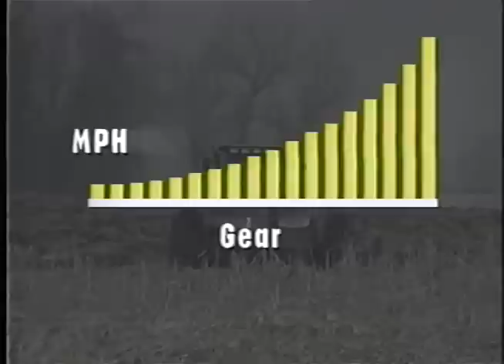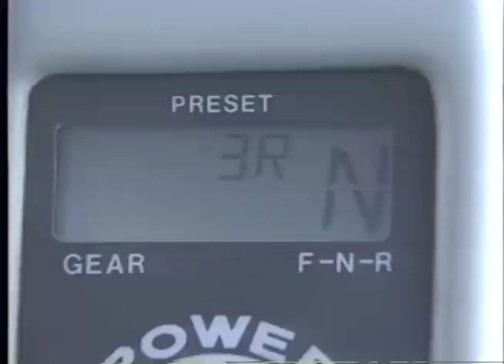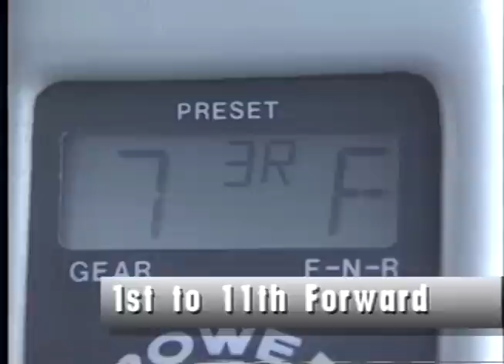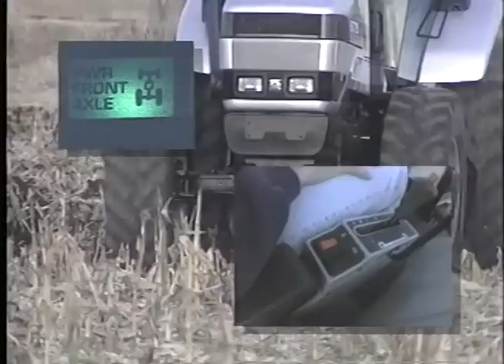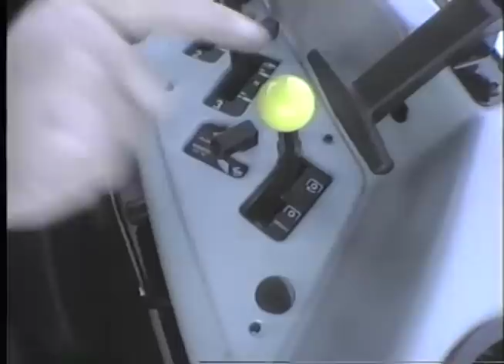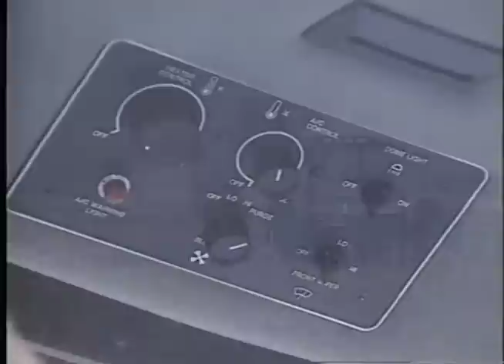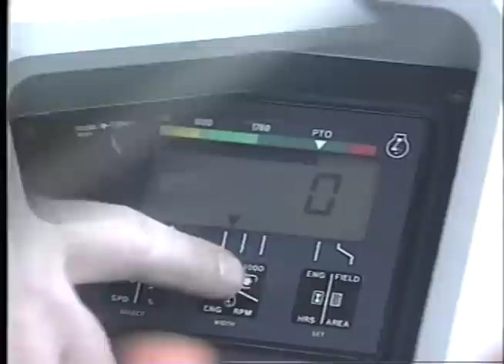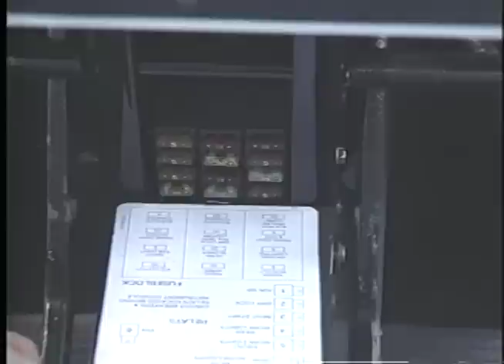1994 White 6100 Series Powershift Tractors Promotional Video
Its a real shame AGCO didnt do a good enough job pushing these tractors. They had so much going for them and should have had more of a market share than they did. I love the styling on these tractors. Probably some of my favorite tractors.